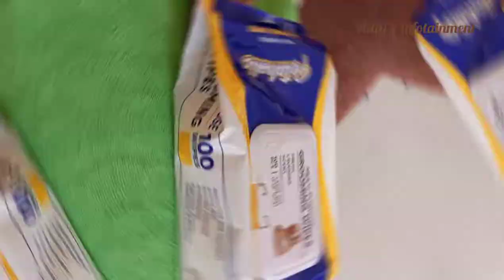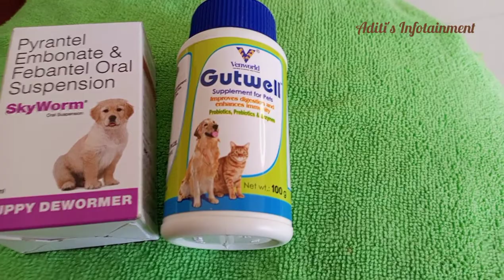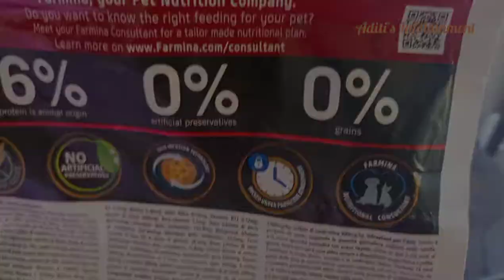New Shih Tzu Puppy "Leo"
This vlog is all about our new Shih Tzu puppy "Leo". A informarional vlog about Shih Tzu, it's care, it's food and information...